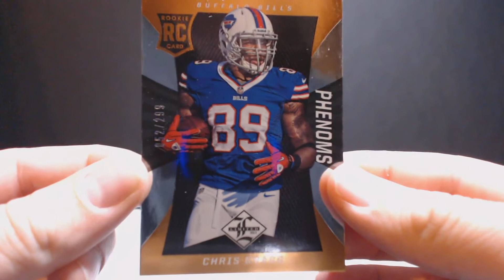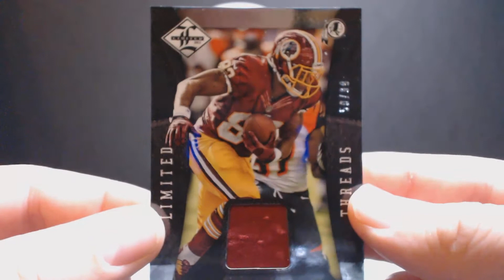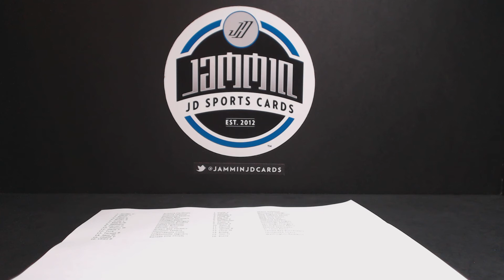2013 Limited Football Monthly Free Box Break 2/28/14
Just a quick recap of our 2013 Limited Football Monthly Free Box Break 2/28/14